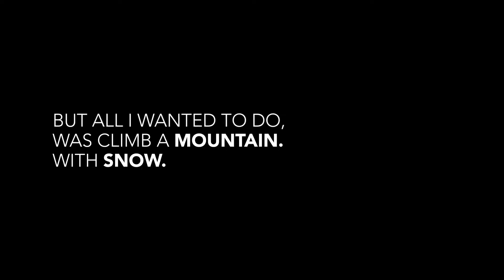I CLIMBED A MOUNTAIN. WITH SNOW.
I climbed Everest! Nah for reals, I had one goal when visiting New Zealand with Robbie and that was to climb a mountain with snow. This was how that adventure unfolded.